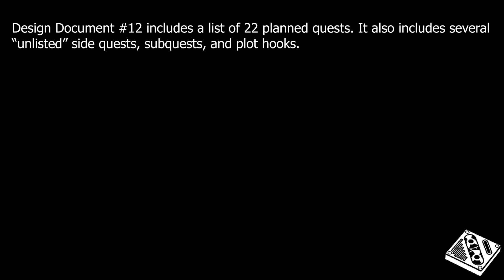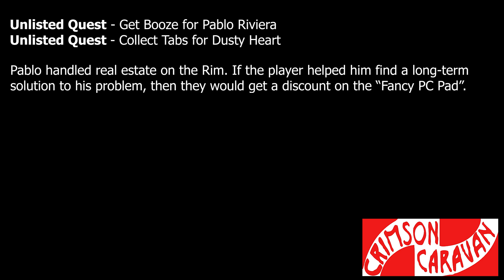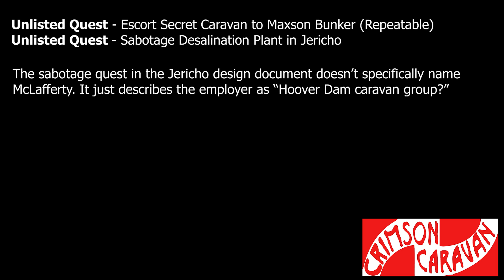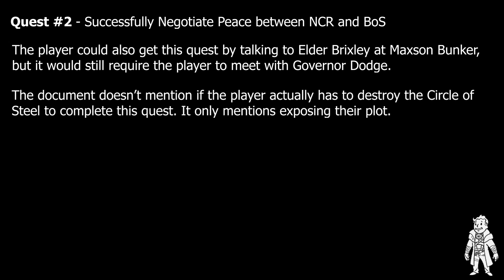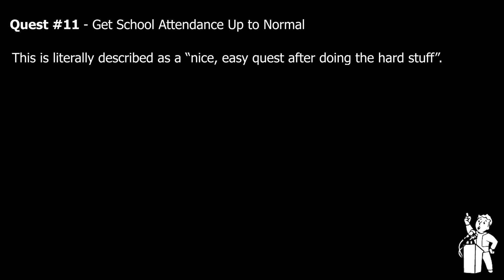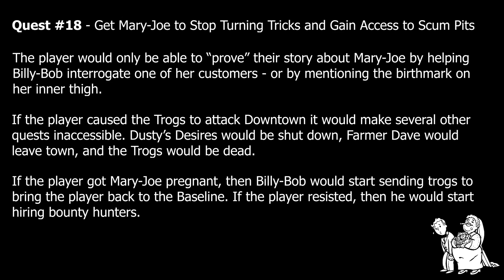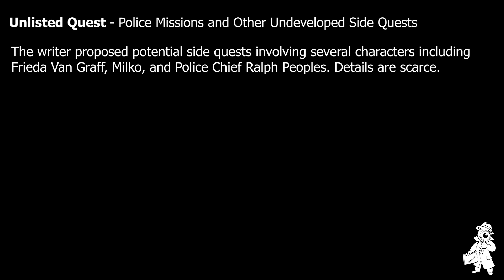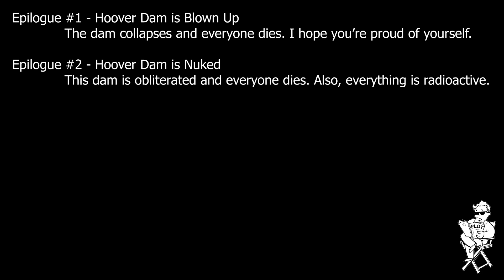Fallout: Van Buren - Hoover Dam, Part 3 - The Quests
Today we're finally concluding our analysis of Design Document #12, by taking a closer look at the numerous quests planned for this location. With over 22 quests in the document, there's quite a bit to talk about!

Next time we'll be looking at Design Document #14 - because Design Document #13 doesn't seem to exist!

To find out more about the Van Buren tech demo or the Van Buren design documents, check out the Fallout Wikis:

Raider Lords: Dakrim and Revenant!

Raider Captain: Rowan Church!

Veteran Raiders: Laura Van Wyk, Mildly Nuclear, Nazzul, and Sir Skelibate!

Honorary Raiders: James Trimmier, Mark Richards, Purge, Stjepan Lovasić, and Woah77!

Raiders-in-Training: Anuchit Singsirikul, Henrik Reimer, lol32, Touko Nihtilä, vucrulez, and Wiktor Wronski!